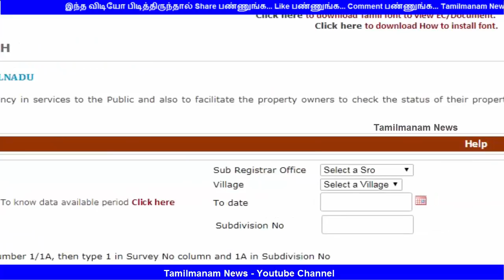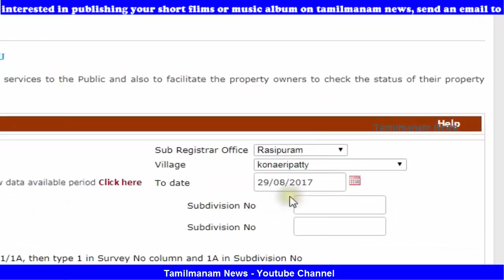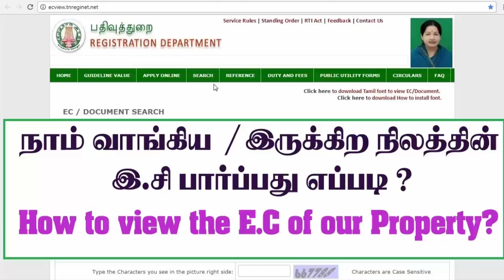How to get the EC online | Ec / document view & print - TNREGINET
இசி இணையதளத்தில் பார்ப்பது எப்படி ?

Learn English Type writing Tamil version

(Some of links are under construction stage. Now above website is best view on your computer.  )